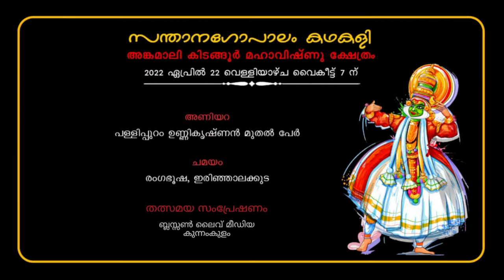SANTHANAGOPALAM |സന്താനഗോപാലം | Dr.SADANAM KRISHNAN KUTTY,PEESAPPILLI RAJEEVAN etc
കൃഷ്ണൻ : കലാമണ്ഡലം വിവേക്
അർജ്ജുനൻ : ഡോ സദനം കൃഷ്ണൻകുട്ടി
ബ്രാഹ്മണൻ : പീശപ്പിള്ളി രാജീവൻ
ബ്രാഹ്മണപത്നി : പ്രിയ നമ്പൂതിരി
സുതകർമ്മിണി : കലാ സ്വരചന്ദ്

പാട്ട് : കലാമണ്ഡലം ജയപ്രകാശ്, കലാനിലയം രാജീവൻ

ചെണ്ട : കലാമണ്ഡലം ബാലസുന്ദരൻ

മദ്ദളം : കലാമണ്ഡലം വേണു

ചുട്ടി : കലാനിലയം പദ്മനാഭൻ

കോപ്പ്, അണിയറ : രംഗഭൂഷ, ഇരിങ്ങാലക്കുട & പള്ളിപ്പുറം ഉണ്ണികൃഷ്ണൻ, നിഖിൽ, ധനേഷ്

Live streaming : Blesson Live Media, Kunnamkulam